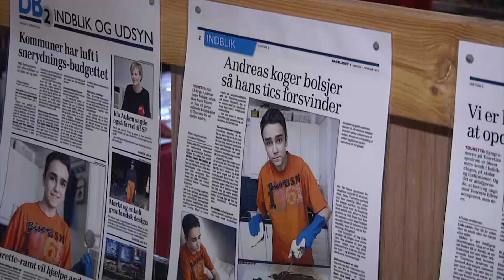Bredekærgård afholdte julemarked - TV-Ishøj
Selvom det var koldt, så blev Bredekærgårds julemarked et stort tilløbsstykke. Mere end 1500 besøgte markedet, der løb over hele to dage.